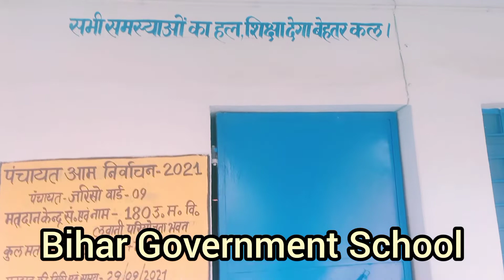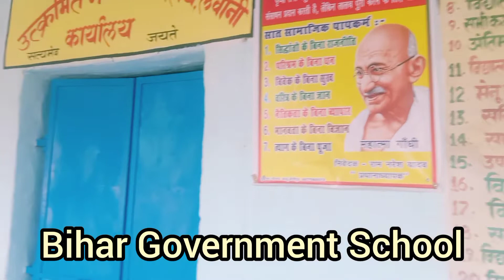देखिए कैसा है Bihar का सरकारी School Ka Hal.